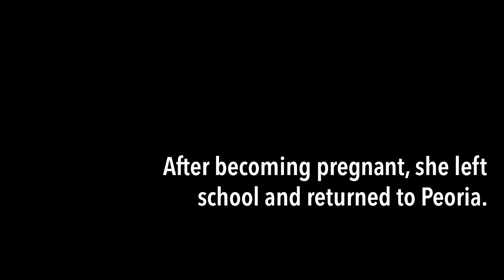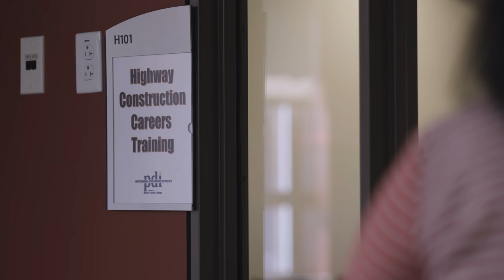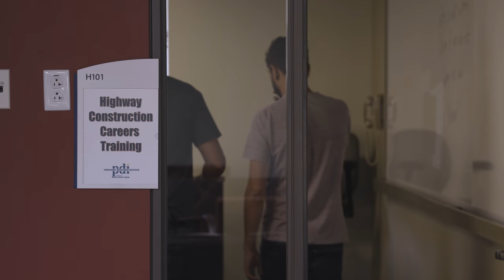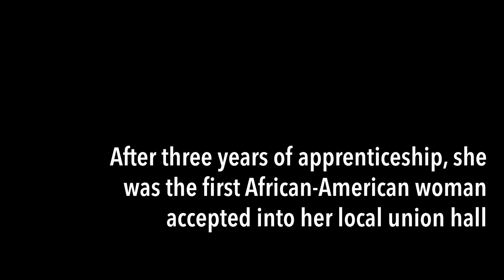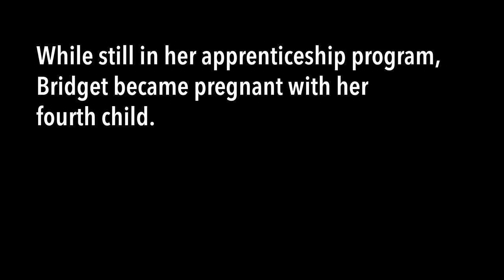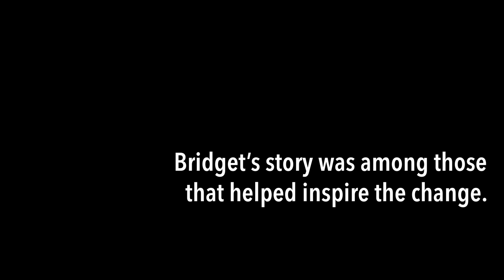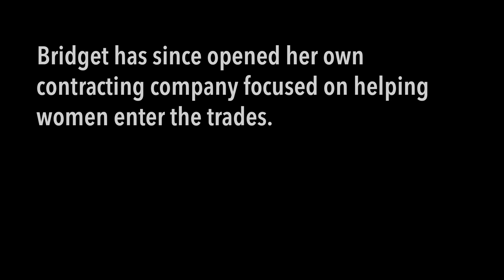WorkInProgress | A Woman's Journey Into One of the Manliest Jobs in America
A construction site is a tough environment. The work involves strenuous manual labor and extreme conditions. Thankfully, Bridget Booker is even tougher. In this installment of WorkInProgress, we travel to Peoria, Ill., and hear Bridget's transformational story from being a single-parent cosmetologist to becoming the first African-American female iron worker in her local union. Be sure to learn more and join the conversation